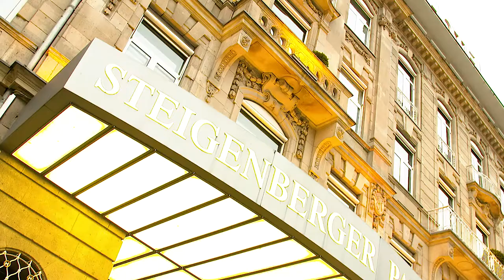Kulinarische Begegnung - Revolution trifft Tradition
Am 17. März 2017 kamen Genießer aus ganz Deutschland  zusammen, um einen Abend mit ausgezeichneten Weinen, erstklassigem Essen und herausragender Livemusik zu verbringen.

Sieben Top-Winzer aus Deutschland und Österreich gaben sich die Ehre und präsentierten ihren Gästen ihre edelsten Tropfen.

Die renommierten Spitzenköche Holger Stromberg, Stefan Marquard, Stefan Manier und Marc Schulz servierten passend dazu exquisite Speisen.

Die nächste Kulinarische Begegnung findet am 01. Dezember 2017 statt.